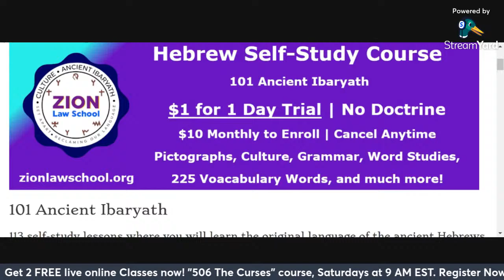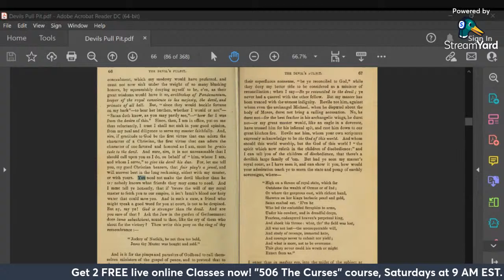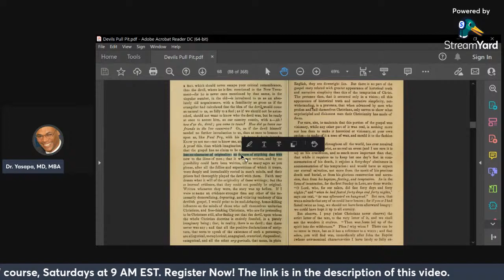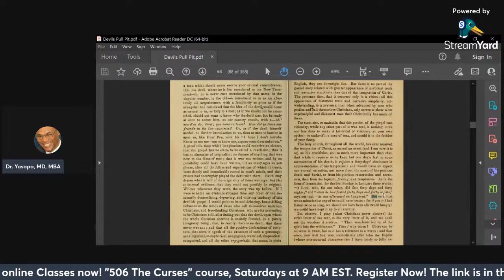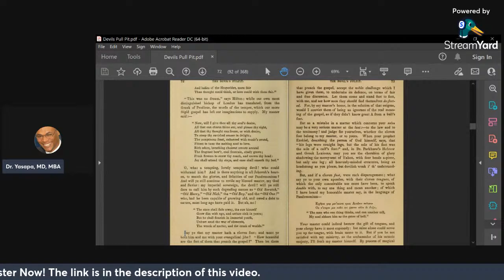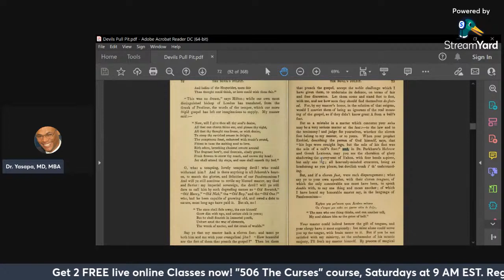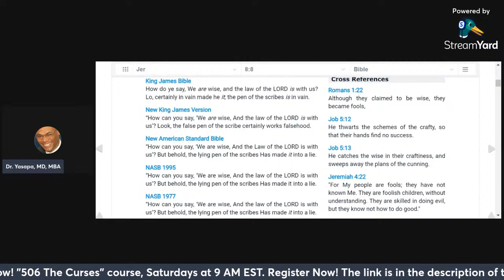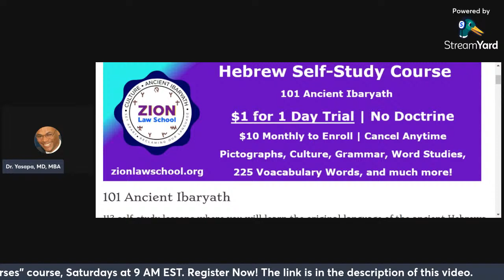Astrotheology, Yahuah (YHWH) Is Cloven Footed! 13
Astrotheology. Is Yahuah (YHWH) really cloven-footed like the Devil? This answer is in this video! This is Part 1 (#13) of 2 videos where we present startling news discoveries about the temptation of Jesus Christ Mathew recorded at Mathew 4:1 "Then Jesus was led up of spirit into the wilderness, to be tempted by the Devil. In Part 2 (#14), we present the astronomical evidence that led to those discoveries. Are those discoveries true? Watch the video and find out! Help make the content richer by commenting or calling in.

The Devil's Pulpit:
Based on lectures he gave in the early 1800s that were published in book form in 1857, the Rev. Robert Taylor exposed that Christianity is occult astrology and that Jesus Christ never lived but that Jesus is the SUN (astrotheology). As punishment for revealing this Masonic Secret, he was jailed and labeled a "devil", hence the title of the book, "The Devil's Pulpit". He reveals prominent church fathers' own writings, linguistic (philology), and astronomical (astrological) facts and evidence to prove his claims.

Join us as we read, explain, and discuss this bombshell book from a literary, non-theological, point of view and discuss how it affects and relates to our lives today.

Get Educated:
101 Ancient Ibaryath - streaming online course
$1 for 1 Day Trial, $10/month subscription, Cancel anytime:

506 The Curses (Deu 28:15-29) - live online course - Saturdays at 9:00 AM EST
Yes, I want to observe 2 Free classes:

The tier is $10/month for 24/7 access to the class audio recordings which you will need to take notes and study. You must cancel your subscription immediately if you do not enroll.

Ibaryath Recommended Book List:
1. The Dr. Yasapa Yachaanan Ibaryath, Aramaic and English Verbal Roots Lexicon

2. 911 Ibaryath Rescue | Ancient Phoenician Paleo Hebrew (International Edition).

3. I Can Read | Introduction to Phoenician Hebrew Volume 1

4. I Can Read | Biblical Phoenician Hebrew Deuteronomy 28:1-14 Volume 2 (The Blessings).

5. I Can Read | Biblical Phoenician Hebrew Deuteronomy 28:15-29 Volume 3 (The Curses).

6. Phoenician Hebrew 101: The Ten Commandments

7. Animals In The Bible